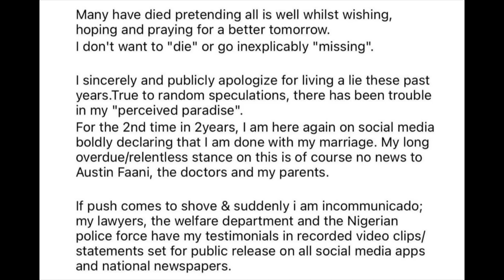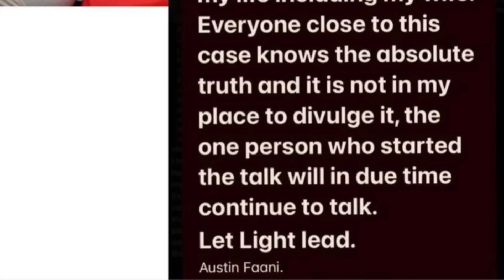🛑 Husband Responded 👉& Chacha Ike Order D Released Of Recorded Videos Clips & Audio After D Husban